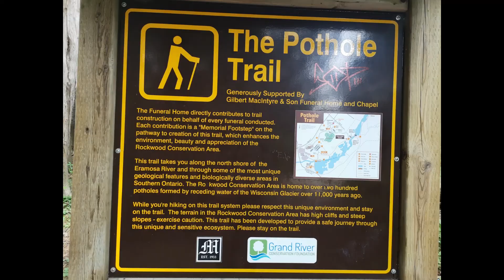Historical Rockwood Conservation area formed naturally16000 years ago by Glaciers in Ontario Canada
The Rockwood Conservation area is located in Guelph area of Canada. It is 64 KMS from Toronto Airport.

Major attractions are towers of Limestone Cliffs, Caves and Glacial Potholes, including one of the world's largest. Glacial bluffs and a trail comprising of potholes only.

The remains of Harris & Co woolen mill is a major attraction also for photography.

Other activities which can be done are Camping, Fishing, Hiking, Paddling, Picnicking, Swimming in the beautiful beach and playing different games in the large and beautiful playgrounds.

A lot of free parking is available . Accessible washrooms are also at the site.

Normal entry fees per person is $6.64 per adult (15  to 64) , child $2.65 ( 6 to 14 ) and seniors (65 +) $5.31.